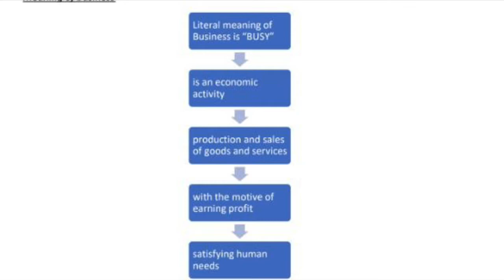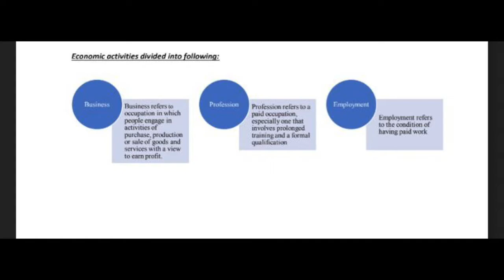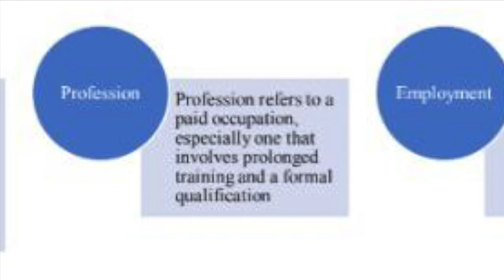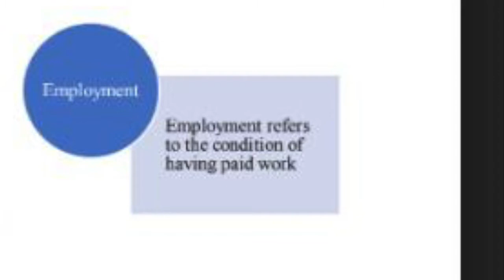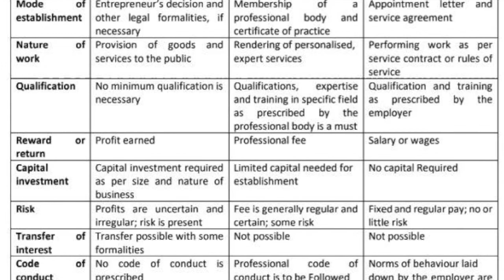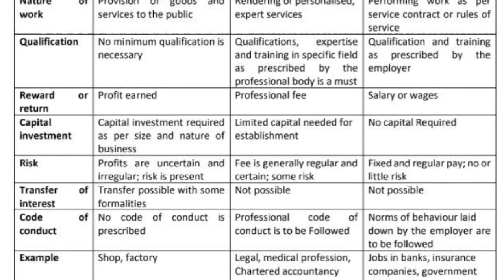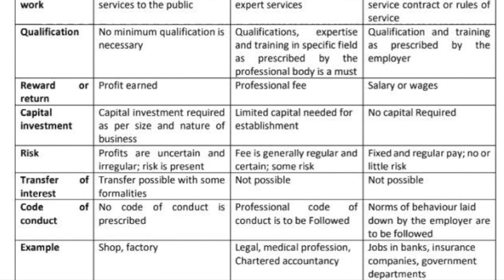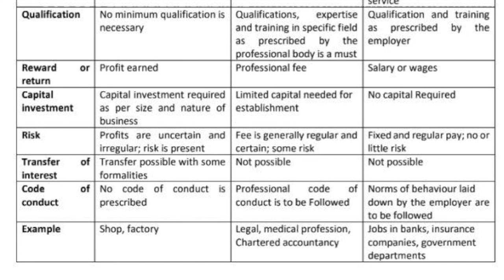GRADE XI | BUSINESS STUDIES (INTRODUCTION) | MS. RASHMINDER SAHI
This video is a part of online classes initiative by GMACPS SINGRIWALA